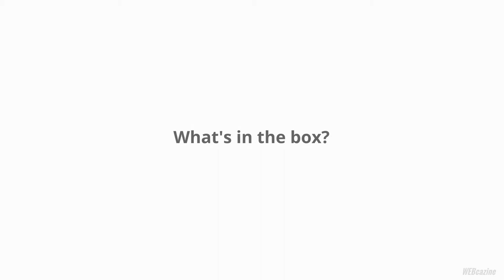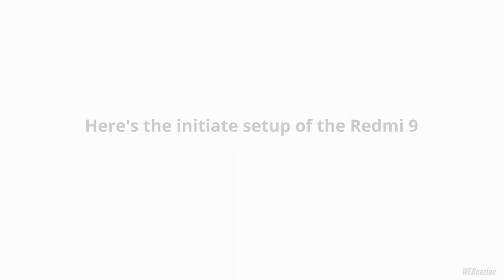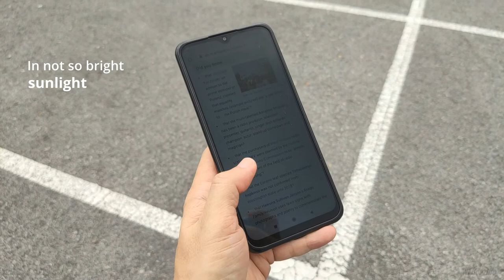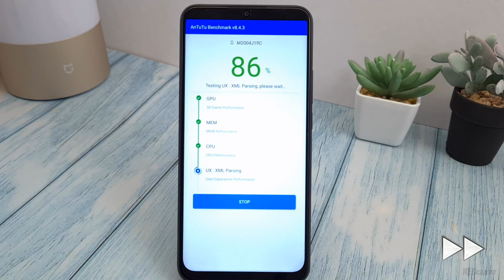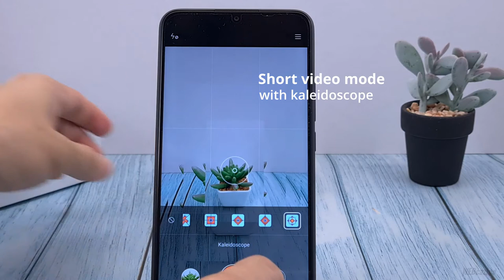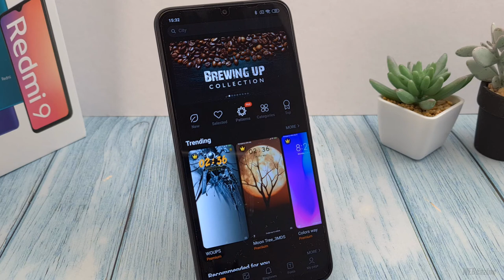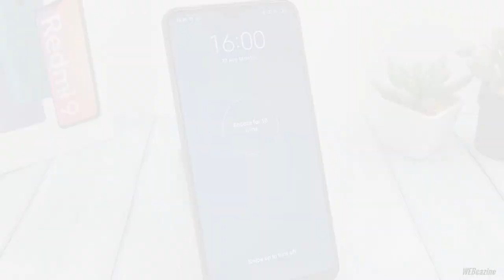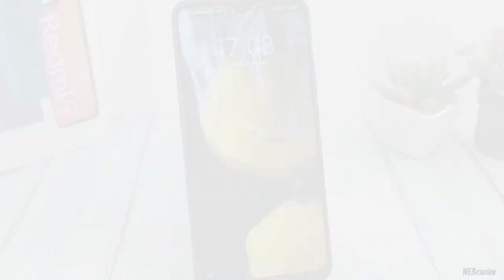Redmi 9 Unboxing and FAQ | Timestamps in the description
YOU DON'T NEED TO WATCH THE WHOLE VIDEO, there are timestamps in the description so you can skip to the part that you need.

i. Unboxing
00:06 Take a look at the Redmi 9 packaging
00:46 What is in the box?
02:09 How does the Redmi 9 look?
03:04 Does it come with a pre-applied screen protector?
03:24 How does the Redmi 9 look with the original case?
04:29 Does the original cover protect the camera bump?
04:56 Here’s the initiate setup of the Redmi 9

ii. Design and Display FAQ
06:15 What’s the back of the phone made of? Plastic
06:40 How thick is Redmi 9?
07:14 Is the Redmi 9 heavy?
07:33 How many card slots does the Redmi 9 have? Xx
07:35 Where’s the fingerprint sensor?
08:19 Does the phone have an LED notification light?
08:42 Is the phone screen visible in direct sunlight?

iii. Performance, Battery and Connection FAQ
09:22 Can I play PUBG on this phone?
10:00 How big is the battery and how fast can I charge the phone?
10:57 Does the Redmi 9 support reverse charging?
11:28 How many speakers does the phone have? How’s the sound quality?
12:11 Antutu Benchmark on the Redmi 9
12:56 Geekbench 5 on the Redmi 9
13:15 LDS BenchMark 鲁大师 (Chinese version) on the Redmi 9

iv.  Camera FAQ
14:13 How many cameras does the phone have?
14:34 Let’s explore the camera app
17:06 Discover the filters and how to use them
17:51 Explore the skyscaping feature & how to use it
18:47 Does the Redmi 9 have zoom?
19:27 Here are the sample photos

v. Features FAQ
19:51 Does it have an app drawer?
20:25 Does the phone come with dark mode?
21:11 Does Redmi 9 have a face unlock facility?
21:38 Does Redmi 9 support hiding the notch?
22:04 Does the phone come with an IR blaster?
22:59 Will the alarm sound with the Redmi 9 turned off?
23:57 Does the screen recorder support recording of internal sound only?
24:16 Does the phone have an FM radio
24:35 How to lock apps on Redmi 9
25:33 Can one hide apps on Redmi 9?
26:04 Is there an elderly/easy mode on Redmi 9?
26:40 How to quickly access the lock screen with double-tap?
27:04 Does Redmi 9 support three-finger screenshot?
27:27 Can you set live wallpapers on Redmi 9?